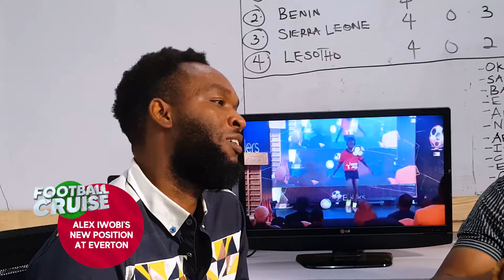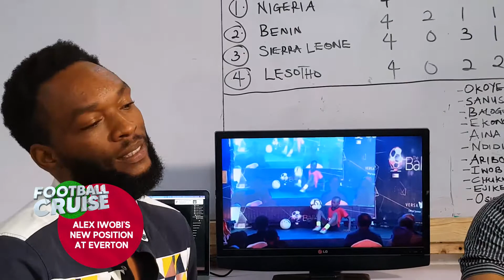FOOTBALL CRUISE on Naijafootballers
Alex Iwobi...Paul Onuachu...Odion Ighalo...Football Administration in Nigeria